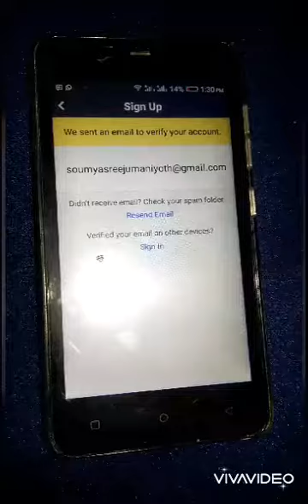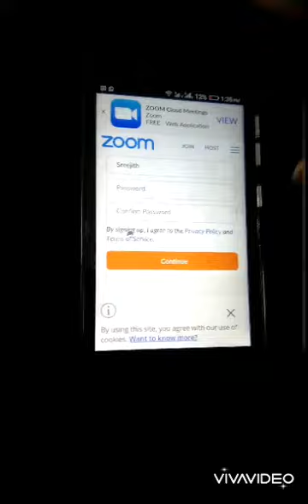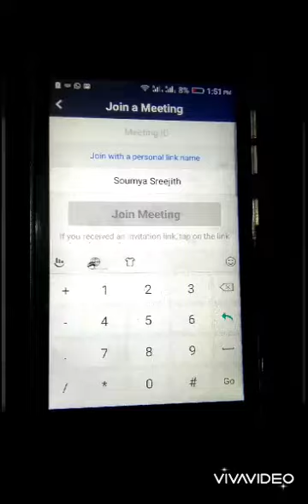How to attend a meeting in Zoom app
App installation and sign up